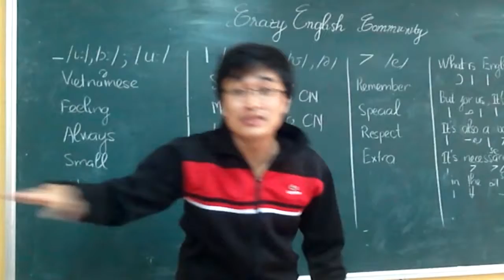Chia se 5